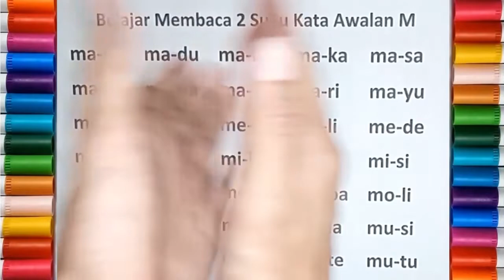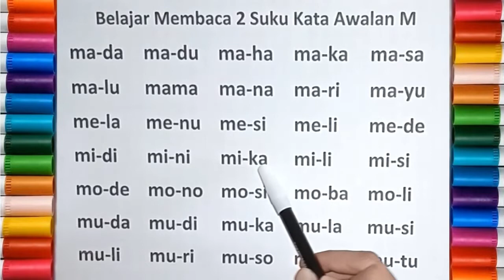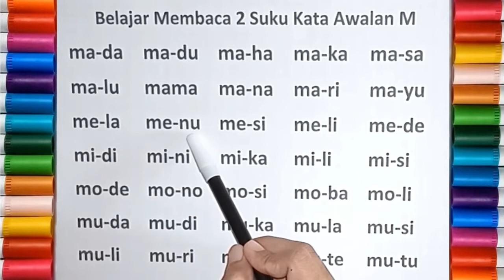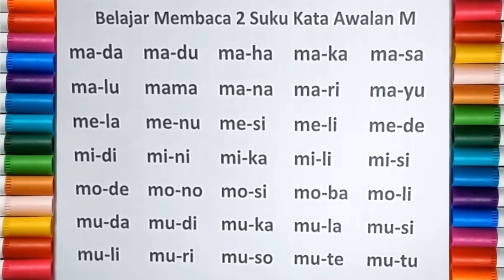Belajar Mengeja dan Membaca 2 Suku Kata Awalan M untuk Anak - Anak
Belajar membaca dan mengeja untuk anak - anak kelas 1 sd. Latihan membaca untuk anak tk, paud dan sekolah dasar. Mmebaca 2 suku kata awalan M. Membaca 4 huruf jadi kata awalan M. Video tutorial membaca untuk anak - anak.